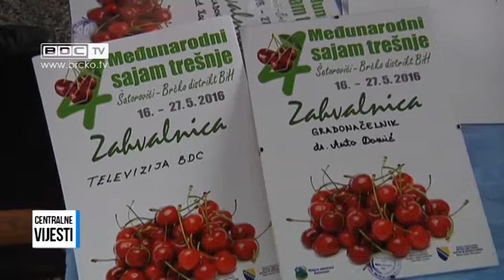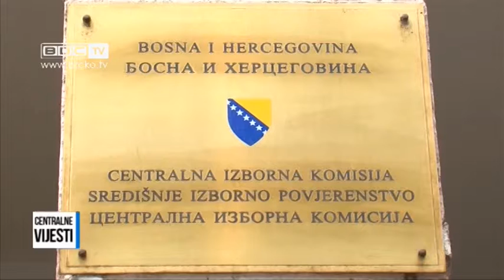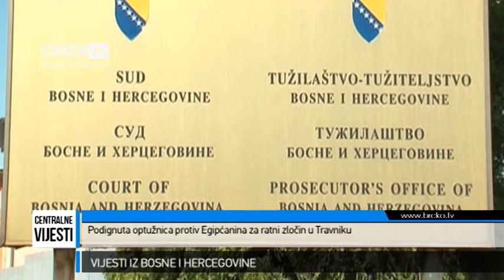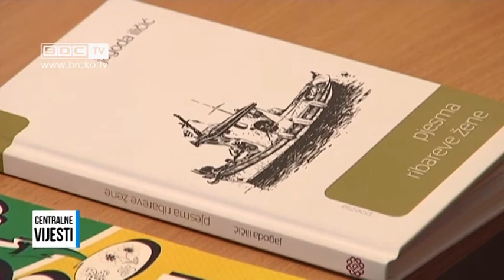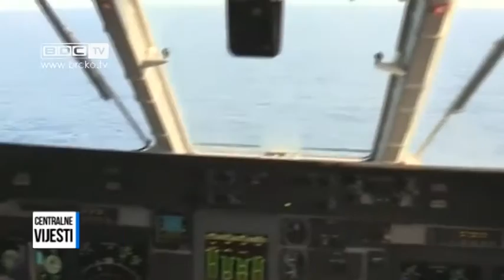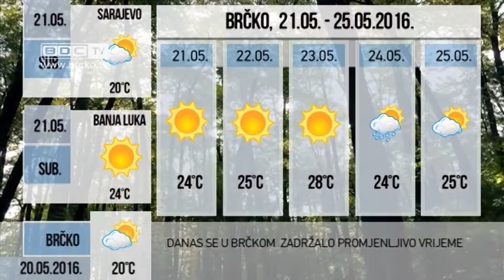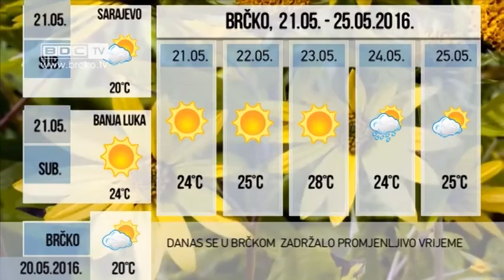20.05.2016. / BDC CENTRALNE VIJESTI